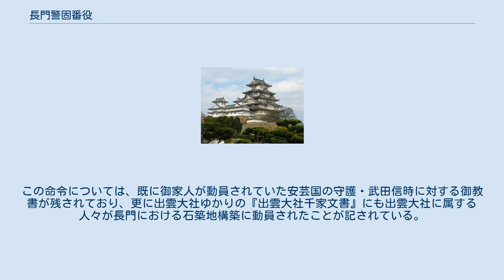長門警固番役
長門警固番役（ながとけいごばんやく）とは、鎌倉幕府が元軍の襲来に備えて長門国（特に関門海峡とその周辺の沿岸部）の警固をさせるための命じた番役のこと。
九州に置かれた異国警固番役と同様の役割を果たした。
 文永の役を受けて鎌倉幕府は長門国の御家人に警固番役を命じていたが、建治元年5月12日（1275年6月7日）に長門の御家人のみでは不足として同じ山陽道に属する近隣の周防国・安芸国の御家人にも長門警固の命が下され、更に8日後には備後国に対しても同様の命令が下された。
彼らは長門探題などの統轄下に置かれ、結番を編成して交替で海岸などの要地の警固にあたった。
更に建治2年8月24日（1276年10月3日）には山陽道に属する残り4ヶ国（播磨国・備前国・備中国・美作国）及び南海道に属する全6か国に対しても長門警固の命令が出され、更に既に動員されていた長門国などを含めた対象国に所在する公家領や寺社領などいわゆる「本所領」に属している非御家人の武士たちに対しても動員が命じられたのである。
この命令については、既に御家人が動員されていた安芸国の守護・武田信時に対する御教書が残されており、更に出雲大社ゆかりの『出雲大社千家文書』にも出雲大社に属する人々が長門における石築地構築に動員されたことが記されている。
 こうした措置は弘安の役以後も継続され、一部は鎌倉幕府滅亡後も継続された。